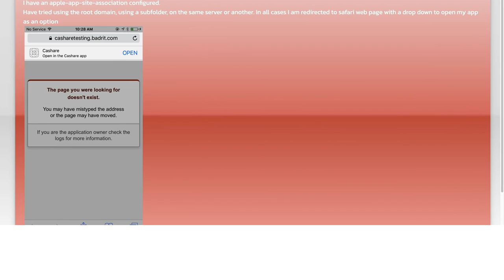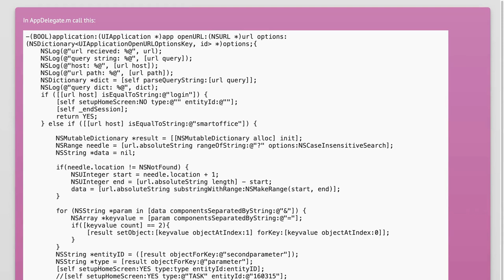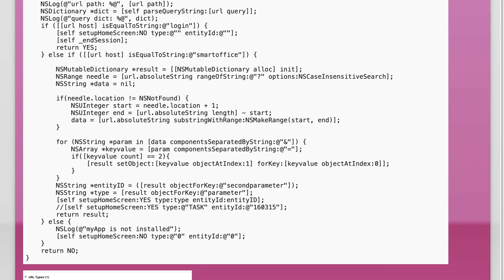How to get a universal link to open the app instead of safari?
ios: How to get a universal link to open the app instead of safari?

Related to: ios, xcode, ios-universal-links, mobile-development